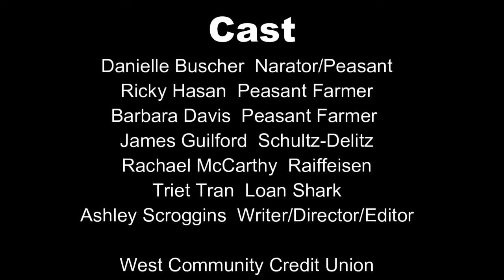The History of Credit Unions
In honor of International Credit Union Day, the employees of West Community Credit Union act out our rich history of how we got our start in Germany over 150 years ago. Enjoy!